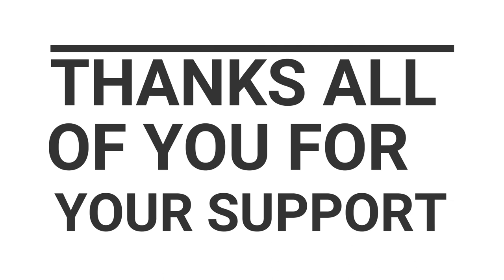HAPPY NEW YEAR | THANKS FOR 250+ SUBSCRIBERS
HAPPY NEW  YEAR TO EVERY ONE .

THANKS TO EVERYONE FOR THERE SUPPORT.

HAPPY AND PROSPEROUS NEW YEAR.